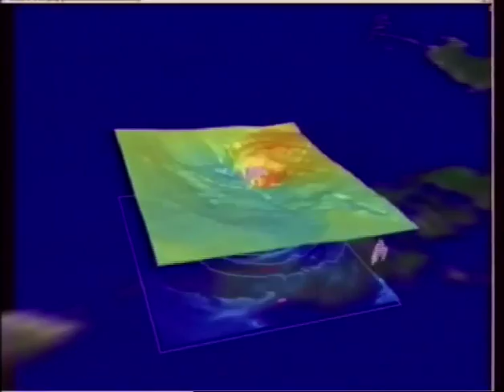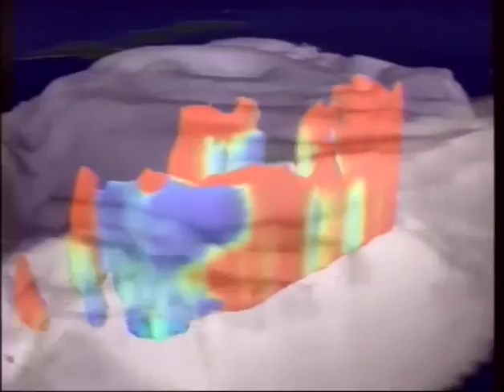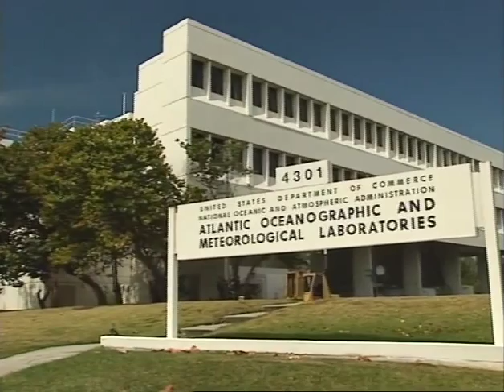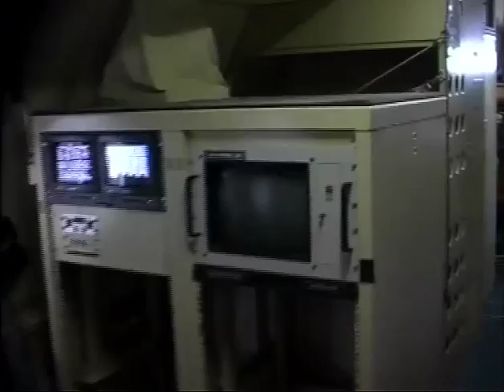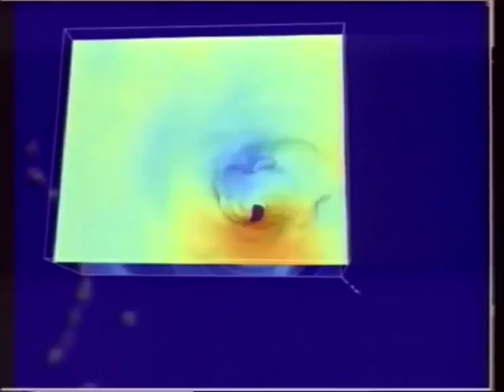Cacciatori di uragani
(English subtitles available) L'unico modo per ottenere dati precisi sugli uragani e quindi prevederne l'evoluzione e la rotta è uno solo: volarci dentro e misurare a varie quote tutti i parametri più importanti come la velocità e la direzione del vento, la temperatura, l'umidità, la pressione ecc. Ma è possibile volare nel più violento fenomeno atmosferico del nostro pianeta? Gli aerei, come è noto, si tengono alla larga non solo dagli uragani, ma anche dai comuni temporali. Tutti gli aerei, tranne uno: un P3 Lockheed turboelica  che la NOAA impiega per volare proprio nel bel mezzo dei mostri meteorologici. Sono i "cacciatori di uragani".